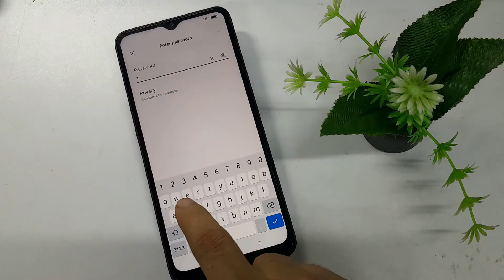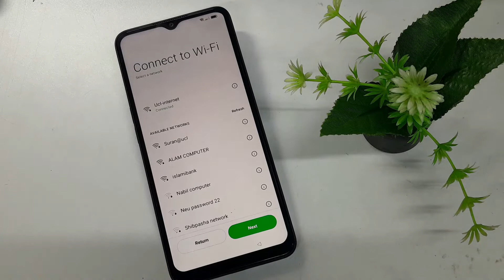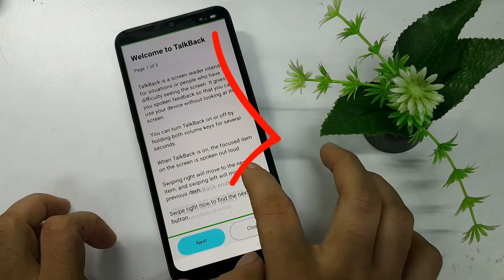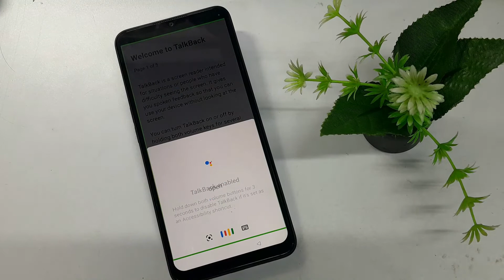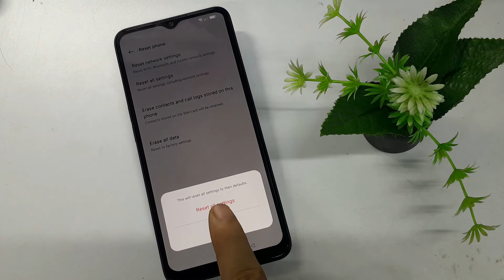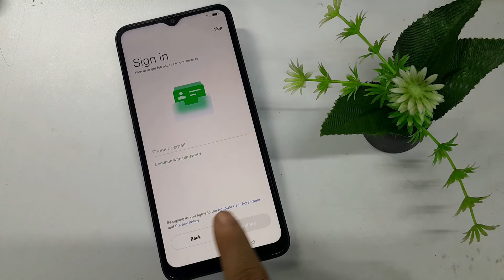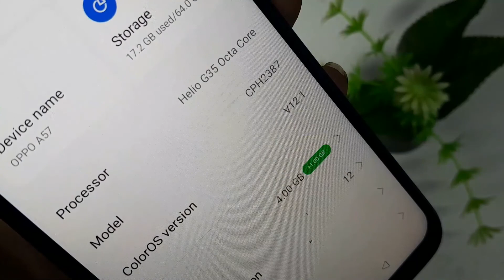Oppo A57 2022 Android 12 Frp Bypass | oppo A57 (cph2387) frp bypass and google account remove free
Oppo A57 2022 Android 12 Frp Bypass | oppo A57 (cph2387) frp bypass and google account remove free4